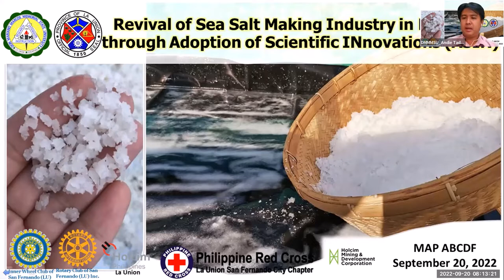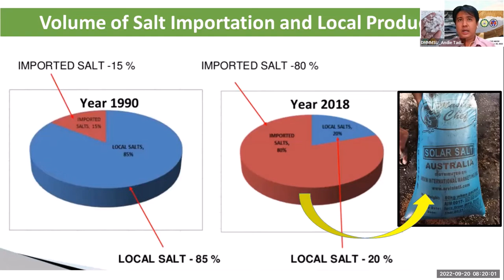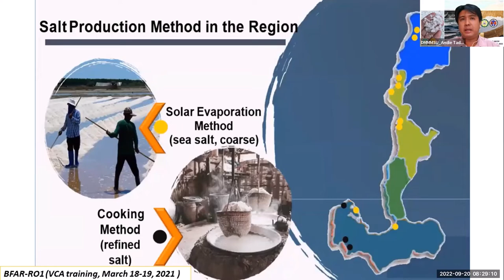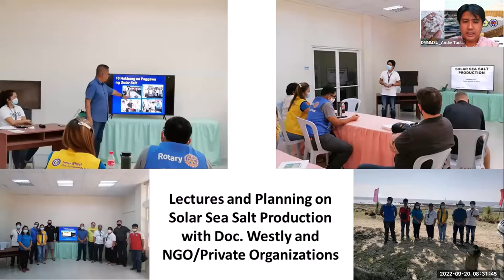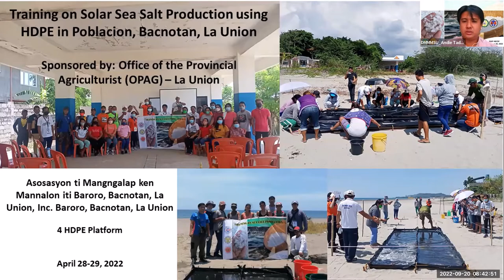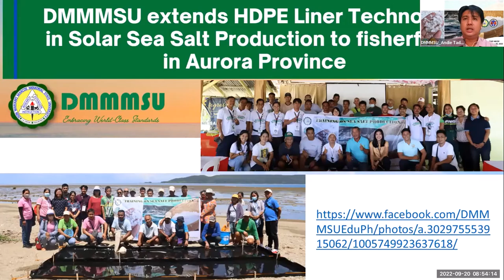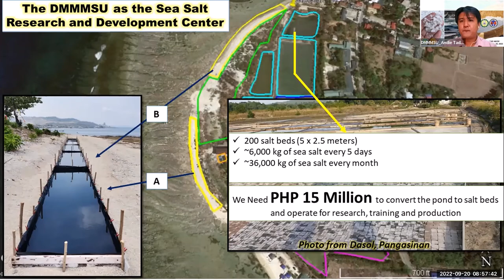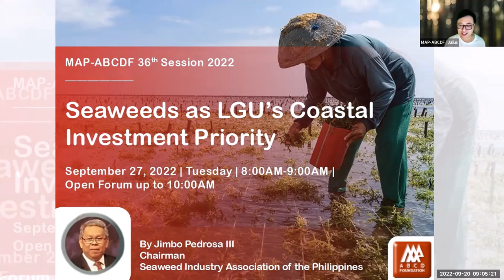MAP-ABCDF 35th Session 2022 | Salt Making and Iodization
Despite having the 5th longest coastline in the world, the Philippines imports around 93% of its salt requirements from countries such as China and Australia. In this session, Dr. Andie Tadeo, Director of the Fisheries Research and Training Institute of the Don Mariano Marcos Memorial State University of the Philippines, discussed with MAP-ABCDF about his extension work with salt farmers, developing low-cost technologies to improve their salt production, and how we may need to revisit and amend RA8172 of the ASIN Law of 1995 as this may be hampering our local salt industry from growing.

MAP-ABCDF is a non-profit, member-supported channel. Our recordings only cover the formal part of our weekly sessions, each of which are posted for public viewing two weeks after the actual session. If you'd like to join our sessions in real time, engage with our speakers during our informal forums, and gain access to our wide network of agribusinesses and countryside development organizations, do consider joining MAP-ABCDF as a member.